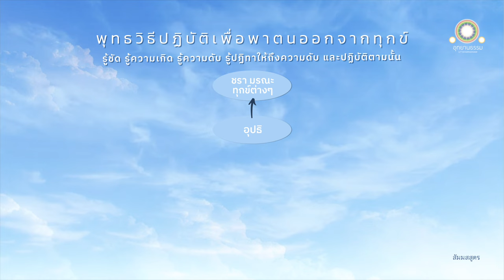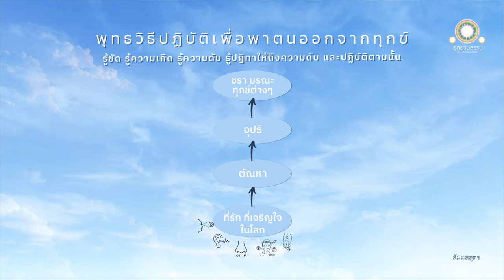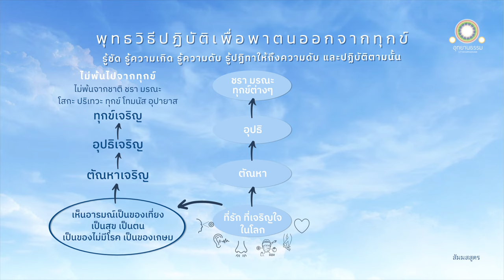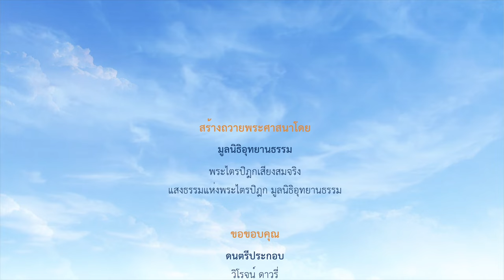พุทธวิธีปฏิบัติเพื่อพาตนออกจากทุกข์ | สัมมสสูตร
พุทธวิธีปฏิบัติ
เพื่อพาตนออกจากทุกข์
สัมมสสูตร

สมัยหนึ่ง พระผู้มีพระภาคประทับอยู่ ณ กัมมาสทัมมนิคมของชาวกุรุ ณ กุรุชนบท ณ ที่นั้นแล พระผู้มีพระภาคได้ตรัสเรียกภิกษุทั้งหลาย

ดูกรภิกษุทั้งหลาย เธอทั้งหลายเมื่อพิจารณา ย่อมพิจารณาปัจจัยภายในบ้างหรือไม่

ดูกรภิกษุทั้งหลาย ภิกษุในธรรมวินัยนี้ เมื่อพิจารณา ย่อมพิจารณาซึ่งปัจจัยภายในว่า

ชราและมรณะนี้ ย่อมบังเกิดในโลก เป็นทุกข์หลายอย่างต่าง ๆ กัน ชราและมรณะที่เป็นทุกข์นี้ มีอะไรเป็นเหตุ มีอะไรเป็นที่ตั้งขึ้น มีอะไรเป็นกำเนิด มีอะไรเป็นแดนเกิด เมื่ออะไรมี ชราและมรณะจึงมี

เมื่อเธอพิจารณาอยู่ ย่อมรู้ได้อย่างนี้ว่า ชราและมรณะนี้ มีอุปธิเป็นเหตุ มีอุปธิเป็นที่ตั้งขึ้น มีอุปธิเป็นกำเนิดมีอุปธิเป็นแดนเกิด เมื่ออุปธิมี ชราและมรณะจึงมี เมื่ออุปธิไม่มี ชราและมรณะก็ไม่มี

เธอย่อมทราบชัดซึ่งชราและมรณะ
ย่อมทราบชัดซึ่งความเกิดแห่งชราและมรณะ
ย่อมทราบชัดซึ่งความดับแห่งชราและมรณะ
และย่อมทราบชัดซึ่งปฏิปทาอันสมควรเครื่องให้ถึงความดับแห่งชราและมรณะ
และเธอย่อมเป็นผู้ปฏิบัติตามนั้น ชื่อว่าเป็นผู้ประพฤติตามธรรม

เราเรียกภิกษุรูปนี้ว่า เป็นผู้ปฏิบัติเพื่อความสิ้นทุกข์ เพื่อความดับไปแห่งชราและมรณะโดยชอบทุกประการ

อีกประการหนึ่ง ภิกษุเมื่อพิจารณา ย่อมพิจารณาซึ่งปัจจัยภายในว่า

ก็อุปธิอันนี้มีอะไรเป็นเหตุ มีอะไรเป็นที่ตั้งขึ้น มีอะไรเป็นกำเนิด มีอะไรเป็นแดนเกิด เมื่ออะไรมี อุปธิจึงมี เมื่ออะไรไม่มี อุปธิจึงไม่มี

เมื่อเธอพิจารณาอยู่ย่อมรู้ได้อย่างนี้ว่า อุปธิมีตัณหาเป็นเหตุ มีตัณหาเป็นที่ตั้งขึ้น มี
ตัณหาเป็นกำเนิด มีตัณหาเป็นแดนเกิด เมื่อตัณหามี อุปธิจึงมี เมื่อตัณหาไม่มี อุปธิก็ไม่มี

เธอย่อมทราบชัดซึ่งอุปธิ
ย่อมทราบชัดซึ่งเหตุเกิดแห่งอุปธิ
ย่อมทราบชัดซึ่งความดับแห่งอุปธิ
ย่อมทราบชัดซึ่งปฏิปทาอันสมควรเครื่องให้ถึงความดับแห่งอุปธิ
และย่อมเป็นผู้ปฏิบัติตามนั้น ชื่อว่าเป็นผู้ประพฤติตามธรรม

เราเรียกภิกษุรูปนี้ว่า เป็นผู้ปฏิบัติเพื่อความสิ้นทุกข์ เพื่อความดับแห่งอุปธิโดยชอบทุกประการ

ก็ตัณหานี้เมื่อเกิดขึ้น ย่อมเกิดขึ้นในที่ไหน เมื่อตั้งอยู่ ย่อมตั้งอยู่ในที่ไหน

เมื่อเธอพิจารณาอยู่ย่อมรู้อย่างนี้ว่า ที่ใดแล เป็นที่รัก เป็นที่ชื่นใจในโลก ตัณหาเมื่อเกิดขึ้น ย่อมเกิดขึ้นในที่นั้น เมื่อตั้งอยู่ ย่อมตั้งอยู่ในที่นั้น

ก็อะไรเล่าเป็นที่รัก เป็นที่ชื่นใจในโลก

ตาเป็นที่รักเป็นที่ชื่นใจในโลก...
หูเป็นที่รัก เป็นที่ชื่นใจในโลก...
จมูกเป็นที่รักเป็นที่ชื่นใจในโลก...
ลิ้นเป็นที่รักเป็นที่ชื่นใจในโลก...
กายเป็นที่รักเป็นที่ชื่นใจในโลก...
ใจเป็นที่รักเป็นที่ชื่นใจในโลก...

ตัณหานั้นเมื่อเกิดขึ้น ย่อมเกิดขึ้นที่ใจนั้น เมื่อตั้งอยู่ ย่อมตั้งอยู่ที่ตา หู จมูก ลิ้น กาย ใจนั้น

ดูกรภิกษุทั้งหลาย สมณะหรือพราหมณ์เหล่าใดเหล่าหนึ่งในอดีต ในอนาคต ในปัจจุบัน ได้เห็นอารมณ์อันเป็นที่รัก เป็นที่ชื่นใจในโลกนั้น โดยความเป็นของเที่ยง โดยความเป็นสุข โดยความเป็นตัวตน โดยความเป็นของไม่มีโรค โดยความเป็นของเกษม สมณะหรือพราหมณ์เหล่านั้น ชื่อว่าทำตัณหาให้เจริญขึ้น

สมณะหรือพราหมณ์เหล่าใดทำตัณหาให้เจริญขึ้นแล้ว สมณะหรือพราหมณ์เหล่านั้นชื่อว่าทำอุปธิให้เจริญขึ้น

สมณะหรือพราหมณ์เหล่าใดมาทำอุปธิให้เจริญขึ้นแล้ว สมณะหรือพราหมณ์เหล่านั้นชื่อว่าทำทุกข์ให้เจริญขึ้น

สมณะหรือพราหมณ์เหล่าใดทำทุกข์ให้เจริญขึ้นแล้ว สมณะหรือพราหมณ์เหล่านั้นชื่อว่าไม่พ้นจากชาติชรา มรณะ โสกะ ปริเทวะ ทุกข์ โทมนัสและอุปายาส เรากล่าวว่า เขาไม่พ้นแล้วจากทุกข์ได้เลย

ดูกรภิกษุทั้งหลาย สมณะหรือพราหมณ์เหล่าใดเหล่าหนึ่งในอดีต ในอนาคต ในปัจจุบัน ได้เห็นอารมณ์อันเป็นที่รัก เป็นที่ชื่นใจในโลกนั้น โดยความเป็นของไม่เที่ยง โดยความเป็นทุกข์ โดยสภาพไม่ใช่ตน โดยความเป็นโรค โดยความเป็นภัย สมณะหรือพราหมณ์เหล่านั้น ชื่อว่าละตัณหาได้แล้ว

สมณะหรือพราหมณ์เหล่าใดทำตัณหาให้เจริญขึ้นแล้ว สมณะหรือพราหมณ์เหล่านั้นชื่อว่าละอุปธิได้แล้ว

สมณะหรือพราหมณ์เหล่าใดมาทำอุปธิให้เจริญขึ้นแล้ว สมณะหรือพราหมณ์เหล่านั้นชื่อว่าละทุกข์ได้แล้ว

สมณะหรือพราหมณ์เหล่าใดละทุกข์ได้แล้ว สมณะหรือพราหมณ์เหล่านั้นย่อมพ้นจากชาติชรา มรณะ โสกะ ปริเทวะ ทุกข์ โทมนัส และอุปายาส เรากล่าวว่าสมณะหรือพราหมณ์เหล่านั้นย่อมพ้นจากทุกข์ได้

ท่านที่ประสงค์จะเผยแผ่สื่อธรรมต่อเป็นธรรมทาน สามารถเผยแผ่สื่อธรรมเหล่านี้ได้ตามประสงค์โดยไม่ต้องขออนุญาตแต่อย่างใด เพียงกรุณาอ้างถึงที่มาของสื่อธรรม (มูลนิธิอุทยานธรรม) ตามหลักสากล